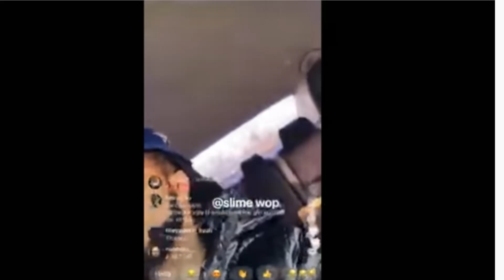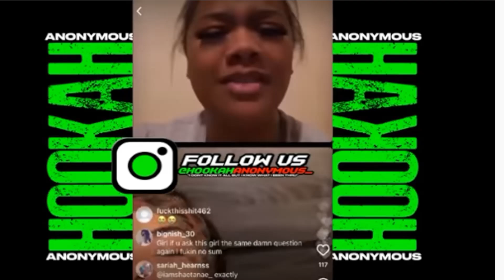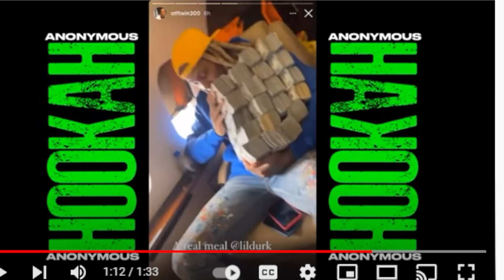congrats to all the people at asiandoll party baylo included look lildurk on his way with the $$$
they was all paid and baylo didnt lie he bout to be paid lol